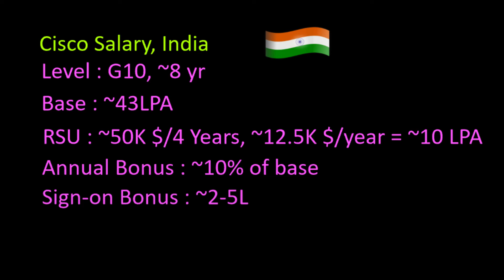Know What ACTUALLY a Cisco Engineer in India Earns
In this video, we're diving into Cisco's 8 year salary breakdown!! We're going to give you accurate data on Cisco's salary breakdown in India for 8 years experienced software engineer, as well as stock options details and other important details.
We'll also provide you with a breakdown of Cisco's salary for 8 years, so you can see just how much you could make working for Cisco! After watching this video, you'll have all the information you need to see just how much money you could make by working for Cisco in India with 8 years experience. If you're wondering what the average salary for Cisco employees in India is, then this video is for you!